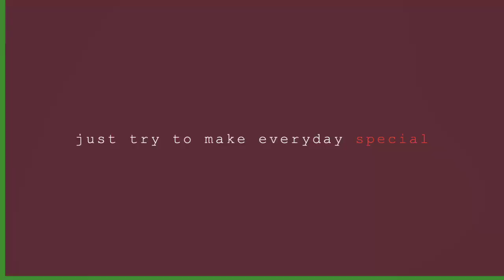BURIAS GLAN SARANGANI PROVINCE #38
Malingkat Beach Resort
Crystal Shore
Kingkim Beach Resort